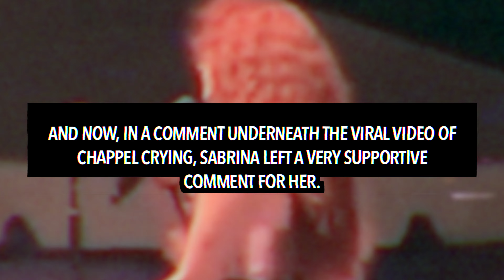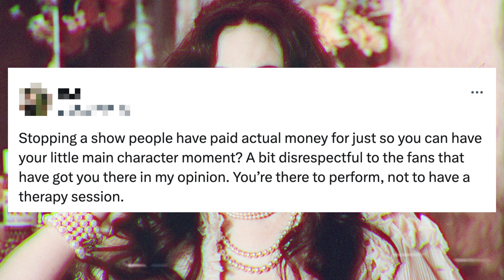Sabrina Carpenter REACTS to Chappell Roan Crying During Her Concert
Sabrina Carpenter has reacted to Chappell Roan crying over her career taking off quickly.